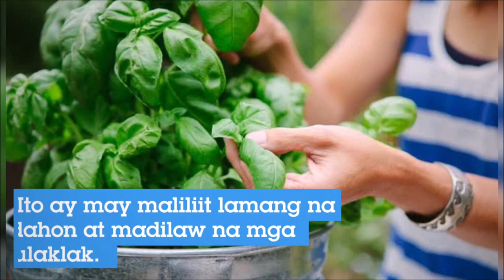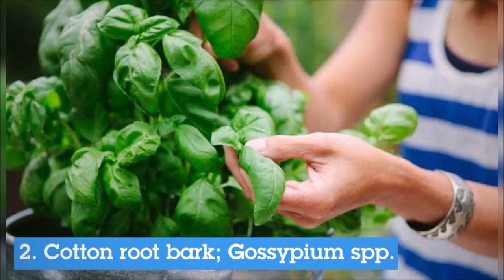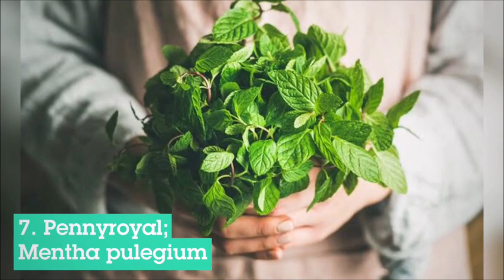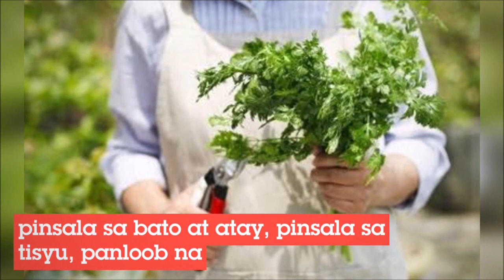PAMPA REGLA AT PAMPALAG LAG NA HERBAL/HALAMANG GAMOT?💁 HERBAL PLANTS THAT CAN CAUSE AB0RT!0N